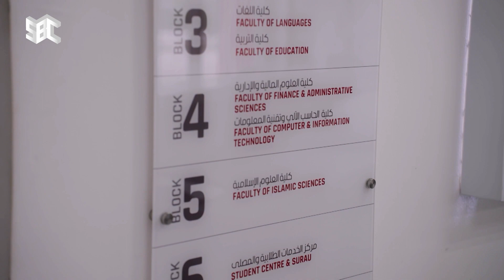وكيل الجامعة د.ولمت سليمان: نفتخر بما قدمت المملكة للشعب الماليزي، وبالأخص لجامعة المدينة العالمية